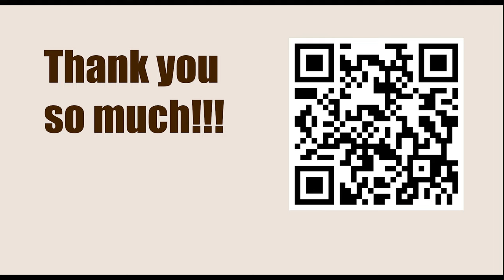Robert James Fischer vs Risto Nicevski, RovinjvsZagreb 1970